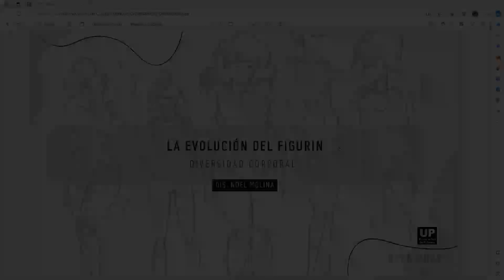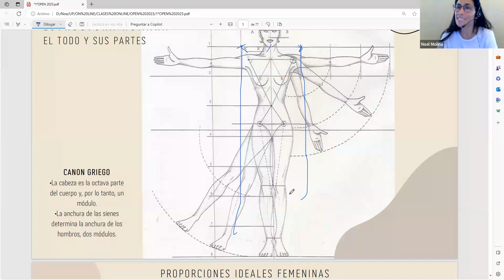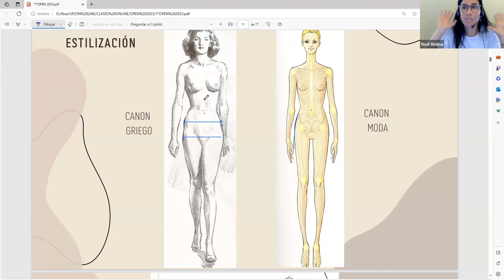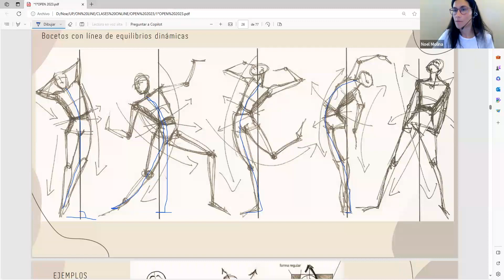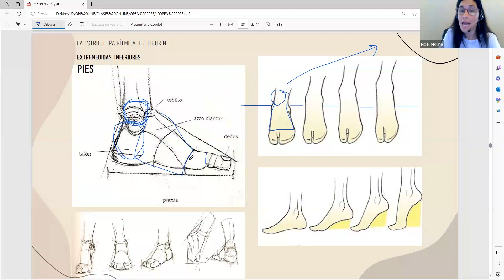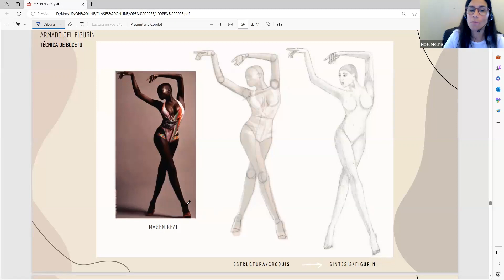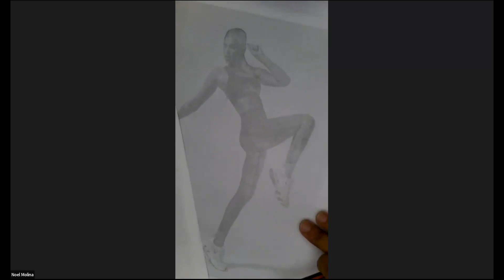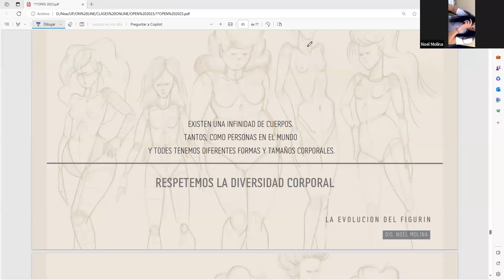La evolución del figurín | Docente Noel Molina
Este taller propone un recorrido visual y practico de la metamorfosis actual de los figurines de modas. Partiendo de las bases clásicas, donde se presentan los figurines más tradicionales, hacia la transformación de los nuevos parámetros inclusivos y diversos, en sintonía de una mirada real y sanadora sobre los cuerpos y modelos de hoy. Existen una infinidad de cuerpos. Tantos, como personas en el mundo y todas tenemos diferentes formas y tamaños corporales. Todos los cuerpos tienen el mismo valor.